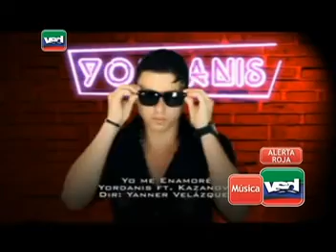ALERTA ROJA - HOLGUIN - CUBA (TX VSD MUSICA 10 08 2da)